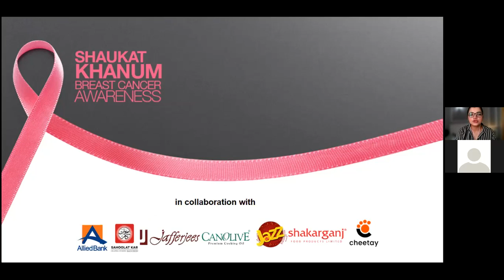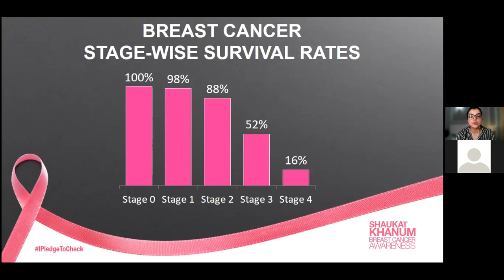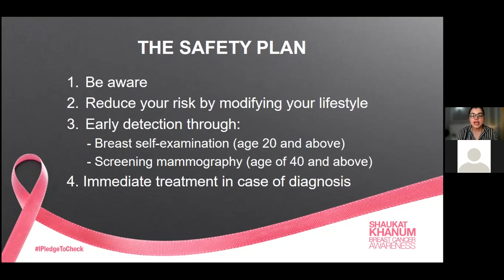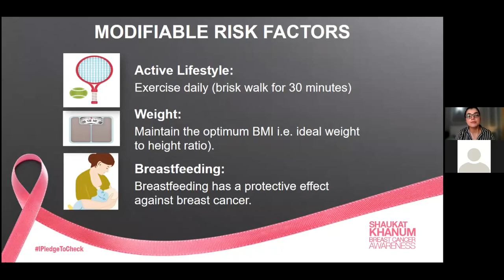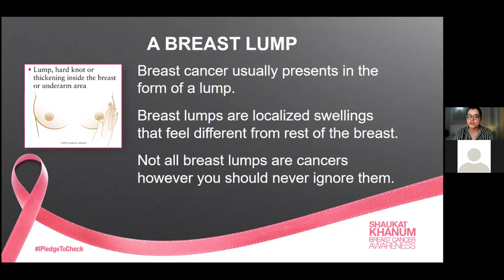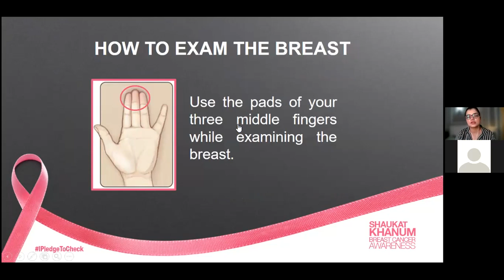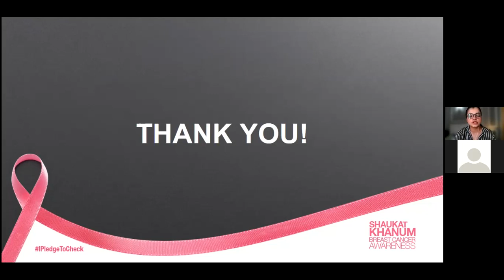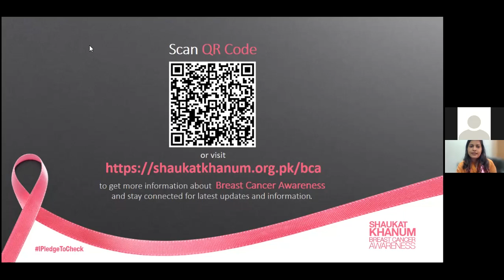Hascol and SKMCH Breast Cancer Awareness and Early Detection Session 21 October 2021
Hascol joins hands with Shaukat Khanum Memorial Cancer Hospital to conduct Breast Cancer Awareness Session for Employees and their families
• Hascol is observing October as PinkTober, Breast Cancer Awareness Month

(Karachi, 21 October 2021; Immediate Release) Hascol Petroleum Limited (“Hascol”) has partnered with Shaukat Khanum Memorial Cancer Hospital (SKMCH), the leading cancer hospital and research facility in Pakistan to observe October as Breast Cancer Awareness Month, also known as PinkTober. As part of its Corporate Social Responsibility program, Hascol has chosen to address this dreaded disease in Pakistan, and organized a webinar in conjunction with SKMCH. Hascol’s employees their relatives and others attended the early detection session in person and online.

Pakistan has one of the highest fatality rates from Breast Cancer. This is despite the fact that globally breast cancer is one of the easiest types of cancer to treat, if detected early enough. The reason Pakistan’s fatality rate from breast cancer is much higher than other countries is that detection is usually done significantly later in our country than elsewhere. This is because of a lack of awareness about this disease across our country.

Hascol distributed Pink Ribbons to its employees to raise the flag to build the resolve that together we can conquer this dreaded malady by arming ourselves with the necessary information on how the disease can be detected early enough that it can be treated successfully. Employees are being encouraged to wear the pink ribbons throughout PinkTober to signal Hascol’s participation in this life-saving cause.